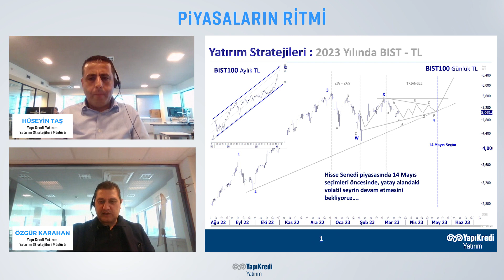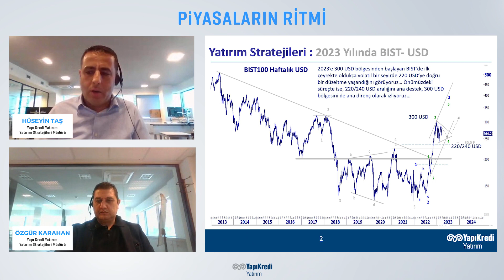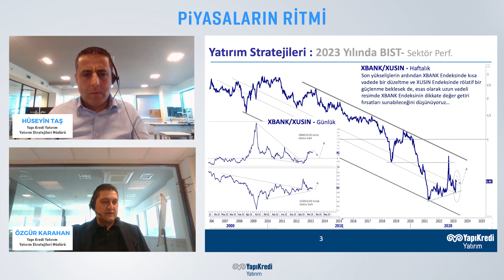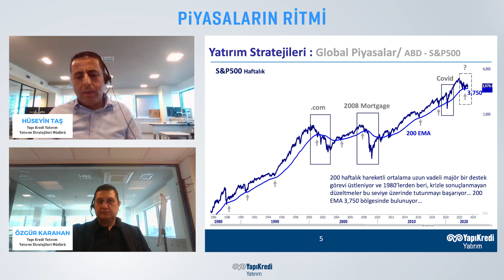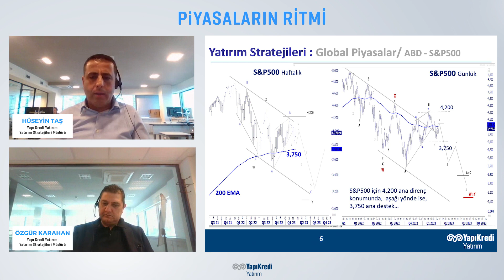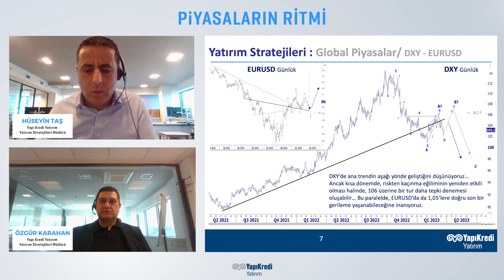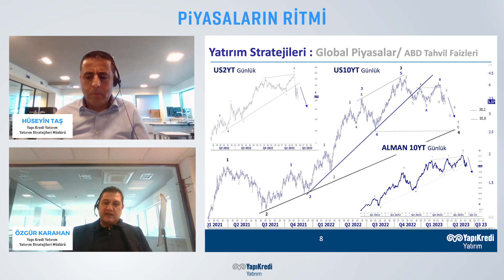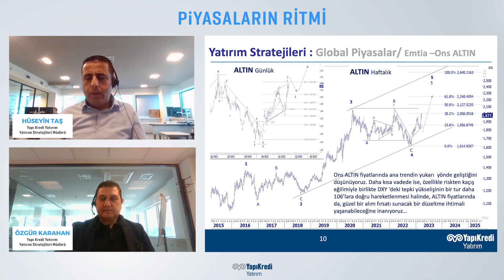Piyasaların Ritmi #10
Yatırım Stratejileri Müdürlerimiz Hüseyin Taş ve Özgür Karahan, 2023'ün ilk çeyreği ile yeni fiyatlamalar doğrultusunda genel ve global piyasa görünümlerini aktarıyor.